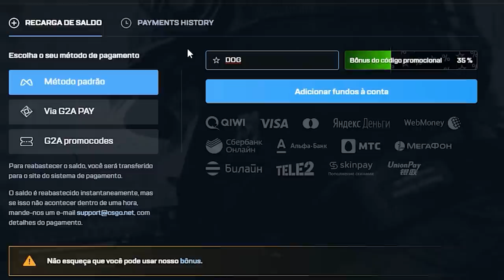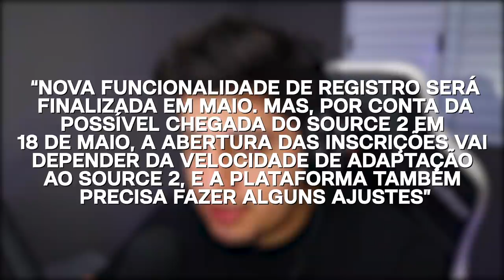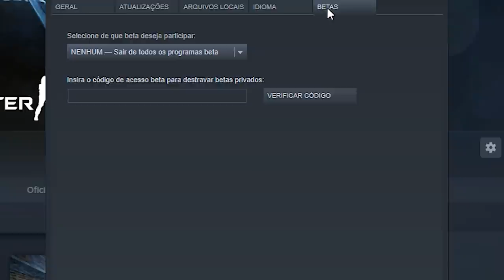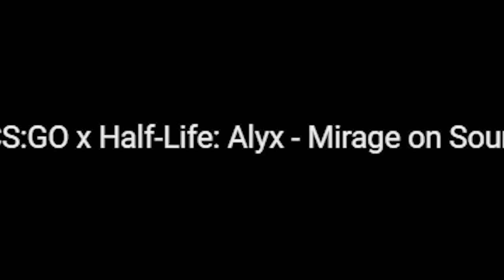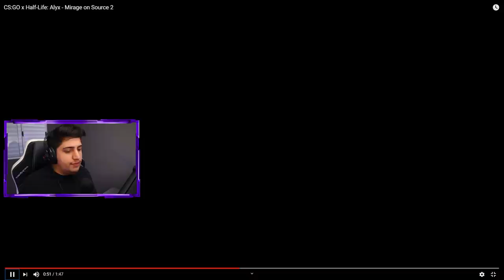source 2 pode estar chegando... (VEJA COMO SERÁ A GAMEPLAY)